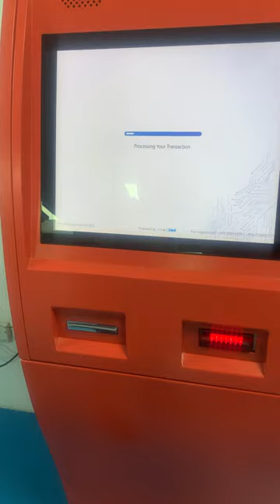automatic bill payment machine in Qatar🇶🇦